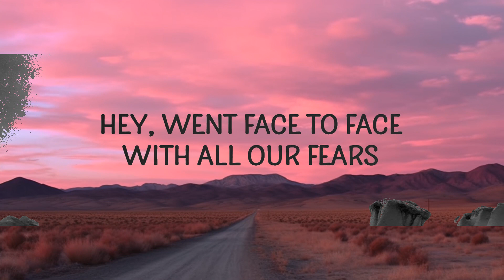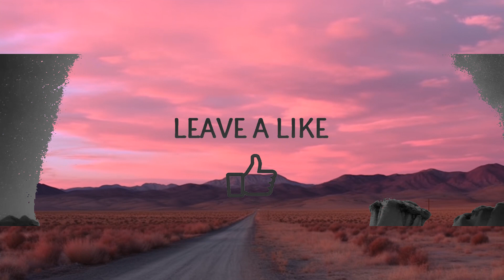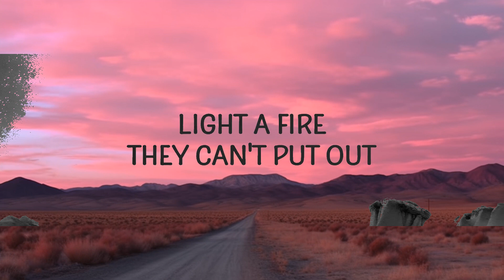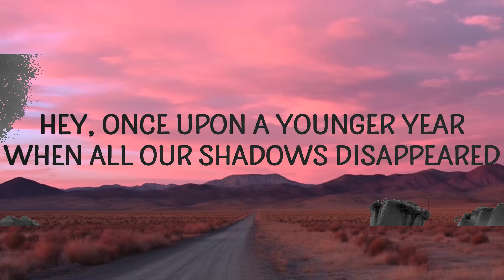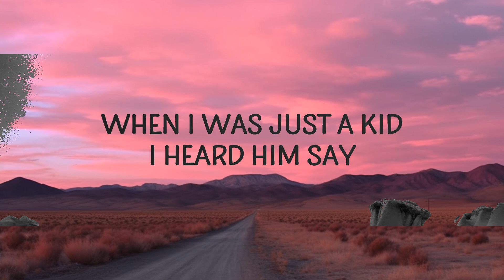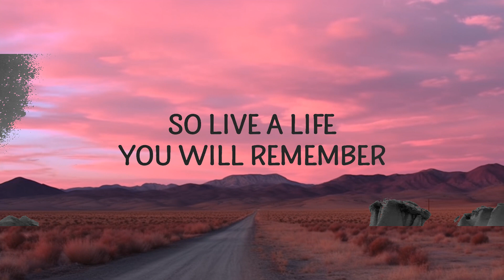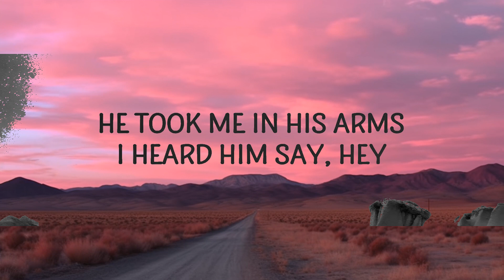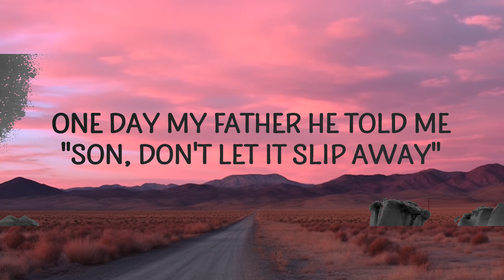Avicii - The Nights (Lyrics) |25min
The Nights 🌌

[Verse 1]
(Hey) Hey, went face to face with all our fears

[Pre-Chorus]
(Hey, hey)
(Hey, hey)
(Hey, hey)

[Chorus]
(Hey, hey)
(Hey, hey)
(Hey, hey)
(Hey, hey)

[Pre-Chorus]
(Hey, hey)
(Hey, hey)
(Hey, hey)
the nights avicii lyrics

[Chorus]
(Hey, hey)
(Hey, hey)
Ooh-woah, oh-oh-oh-oh-oh-oh
(Hey, hey)
Oh-oh (Hey)
(Hey, hey)
(Hey, hey)
Ooh-woah, oh-oh-oh-oh-oh-oh
(Hey, hey)
Oh-oh